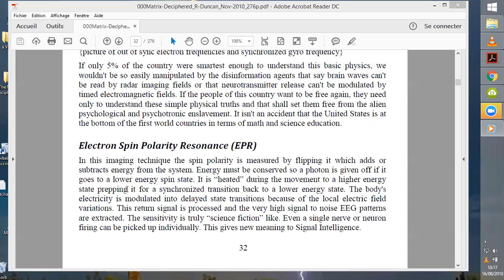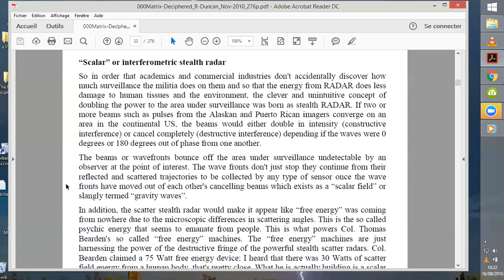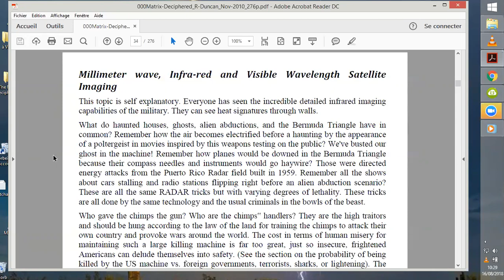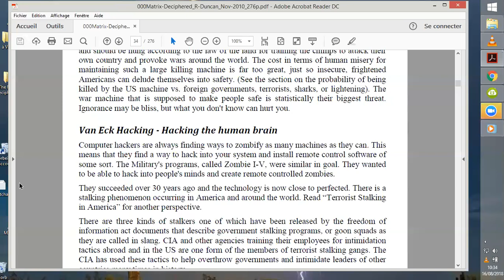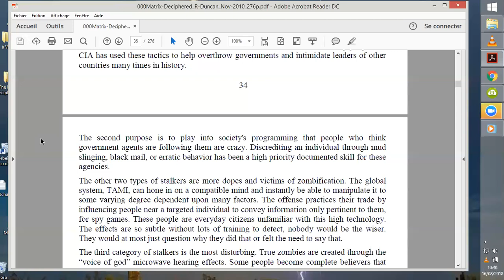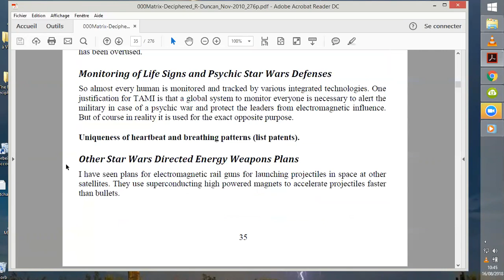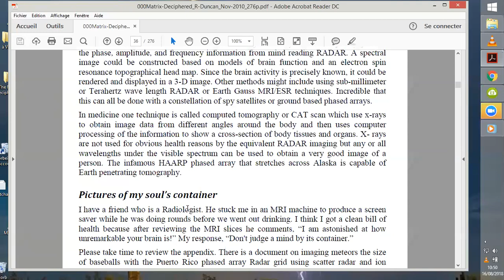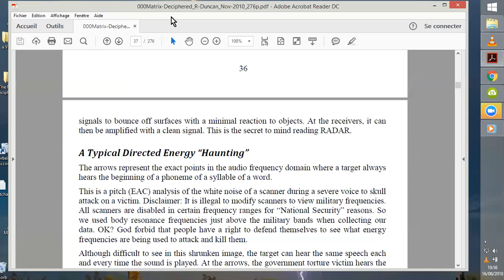07 La Matrice Déchiffrée R Duncan par PAM2/3 p: 33 - 36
Salut, je lis/traduis et 'décore' ici ce livre aux informations essentielles, voir vitales, à l'aube de l'implantation chez nous aussi, de la 5G et de son réseau tueur...  ^^
Cette annonce ne limite pas à la 5G la menace. Bien au contraire le livre de R. Duncan va-t-il nous apprendre que le controle mental à distance est déjà accessible, et utilisé...
Catégorie Lecture et manipulation de vos ondes cérébrales à distance, aussi nommé MINDKONTROL MK dans les années 1950.
N'oubliez pas d'utiliser la lecture accélérée pour une écoutemoins heurtée... ^^ ;-)